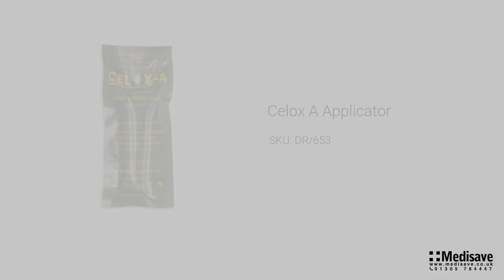Celox A Applicator DR 653